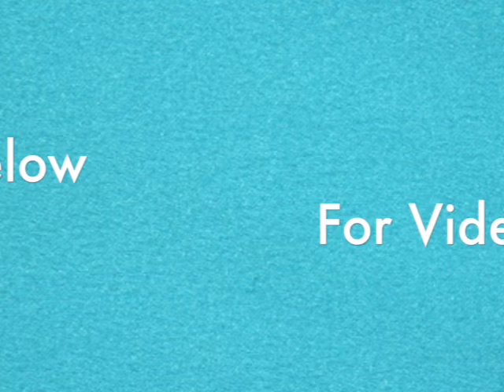Nurse Empowerment Webinar! Create the Life You Want!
Much love,
- Caroline

The Next video will be live tomorrow! See you then :)
Step 1: Start Simple:

There is just so much that we do not know about our mind it is quite astonishing. Why do some of us, well honestly all of us at times… suffer from depression, anxiety or stress?
In order to become the person I wanted to become, avoid seeing a therapist and to focus on ways to grow. Years ago, I set out on my own growth journey. One that involved daily motivation, inspiring words and as you can see… success.
This program contains the best of what I have learned.